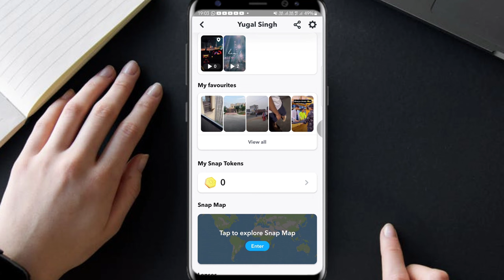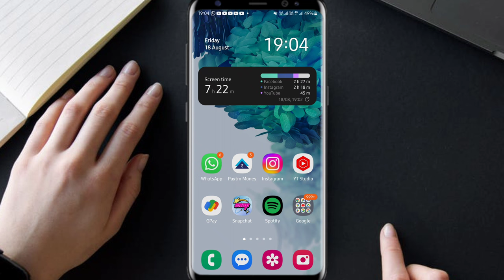How to See Liked Spotlight Video on Snapchat | Snapchat par liked spotlight kaise dekhe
1. how to see liked spotlight video on snapchat
2. snapchat par liked spotlight kaise dekhe
3. how to see liked spotlight videos
4. liked spotlight kaise dekhe
5. how to check liked spotlight on snapchat
6. how to see liked video on snapchat
7. Snapchat spotlight liked video
8. Snapchat liked spotlight
9. how to check spotlight liked video in Snapchat
10. how to check spotlight liked video

In this Video I have told about how can you see liked spotlight video on snapchat?

Is video me maine bataya hai ki snapchat par liked spotlight video kaise dekhe?